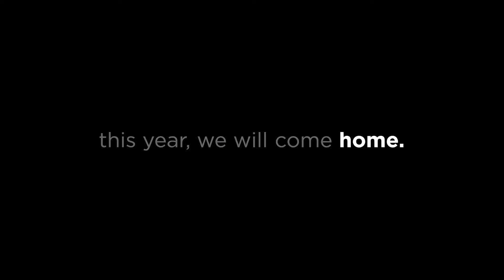Hello, Love, Again | Teaser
This is all about lessons in life.You will learn a lot of things from all of my videos which give us more lessons,advices and more.